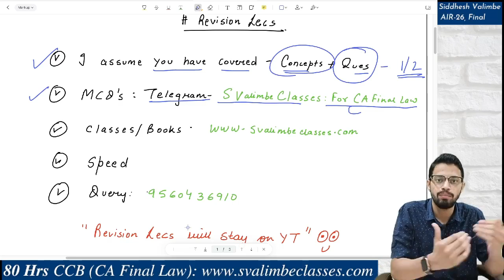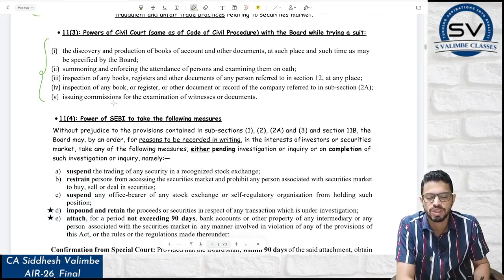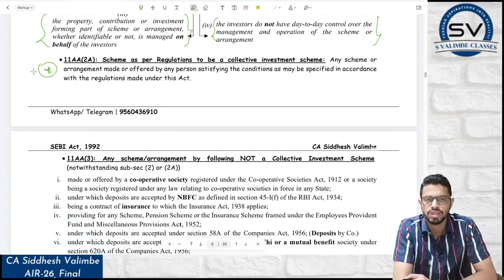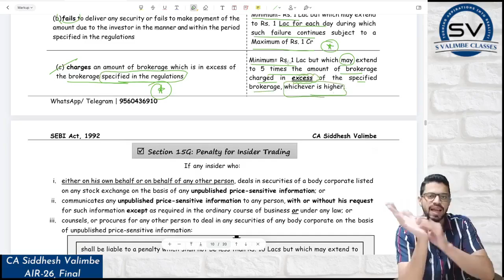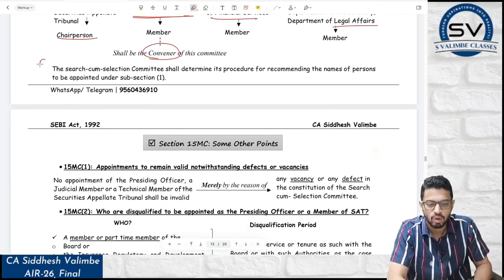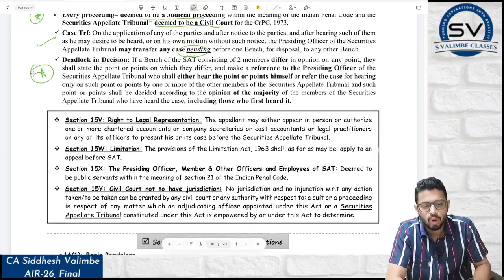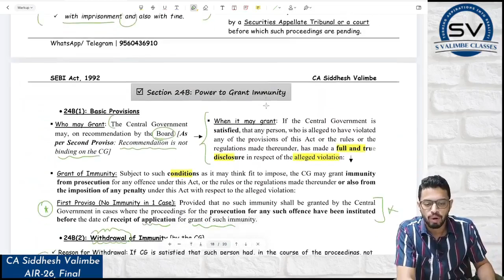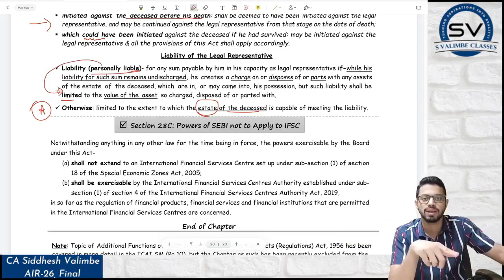CA Final Law Detailed Revision for Nov 22 | The SEBI Act, 1992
✅ For registrations and purchase of classes and books, log on to our

Dear All,

We are starting with the revision series for CA Final Law Nov-22 Attempt. A separate playlist for the same has been created so that you find all the relevant resources at same place.

Always focus on conceptual clarity and study happily: Let excellent marks be a By-Product! :)